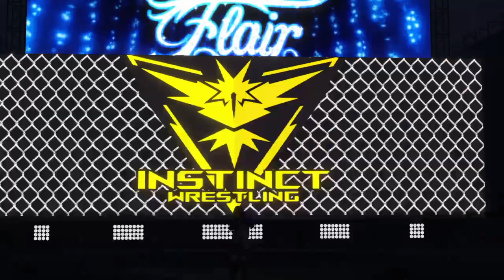Dark Match: Akira Young vs Merc